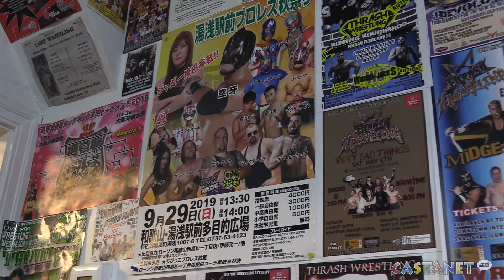Vixen in the ring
The alter ego of a Thrash pro-wrestler